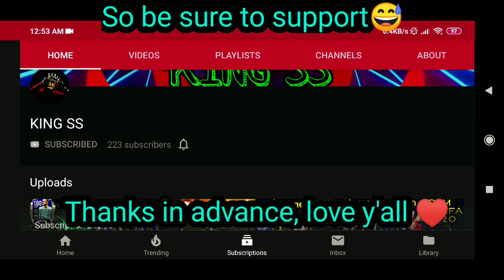Is he still a beast GK in FIFA mobile 20?🤔 Review on Jack Butland{Base version}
Hey everyone, hope you all r doing good :).
Made this video about Jack Butland's base card trained to 91ovr!

I've tried test this guy in a LVL match and decided to review him based on his in game performance+stats+traits.

Comment down if u have different options about this guy, and u can also suggest if u want any player reviews and stuff.

Here's a private group based fully on discussion related to FIFA

P.s:-
Thank you all once again for Ur huge support towards this channel, love u all😇♥️ and peace.